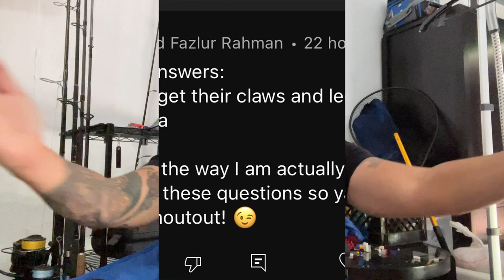Man CATCHES Fish with His BEARD!!!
No rods no problem! Man goes fishing with just his beard. Beard bass fishing!